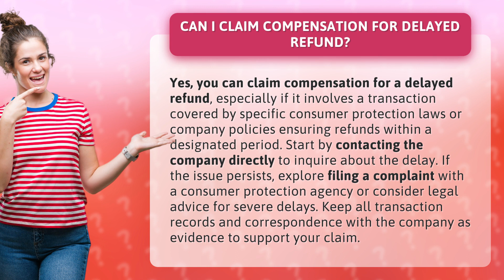Can I claim compensation for delayed refund?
Claiming Compensation for Delayed Refund: What You Need to Know • Delayed Refund Compensation • Learn how to claim compensation for a delayed refund by following these steps, including contacting the company, filing complaints, and seeking legal advice for severe delays. Make sure to keep all records for evidence.